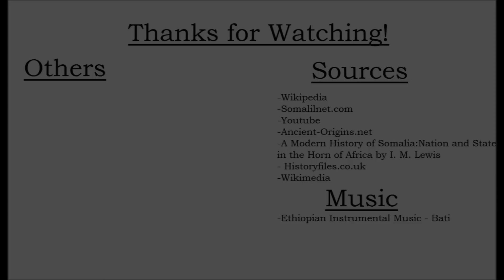The History of the Horn of Africa: Every Year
See the Vibrant History of the Horn of Africa displayed in Map Animation form every Year.